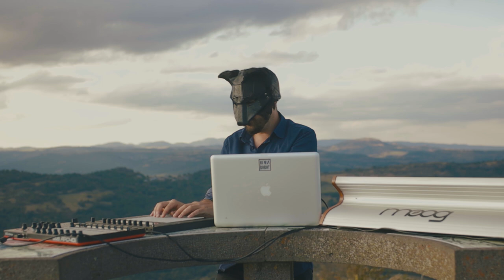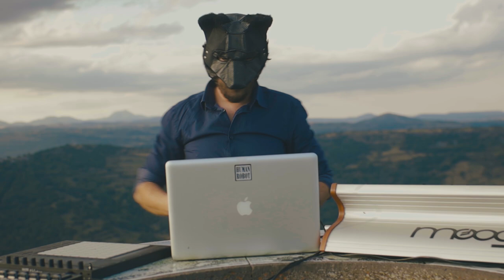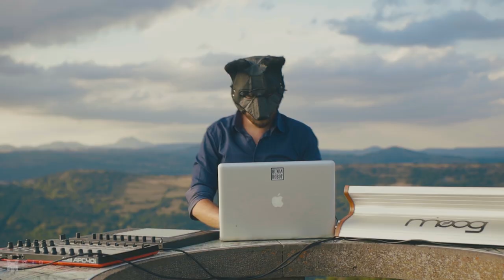Romulus' Wild Break #3 : Insects, Height & Melodies (Massif Central, France)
Welcome in Massif Central, France with a new melodic & techno live.

1:00 Ballet
7:30 The Hut
13:45 I am not
19:05 The Storyteller
23:22 Lunar
28:15 Tragédie enfantine
34:50 Hammer
39:35 No man’s land (unreleased)

Merci aux tippers qui supportent !
//Thanks to the tippers who support !